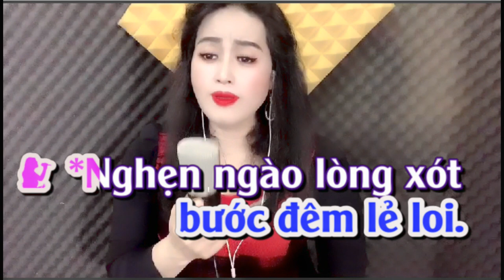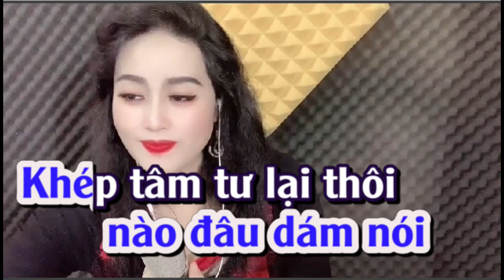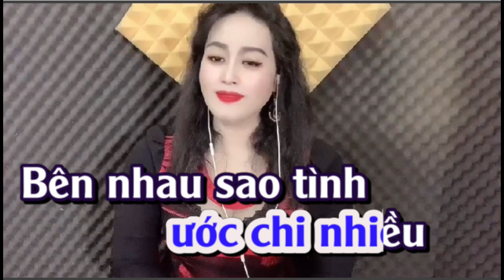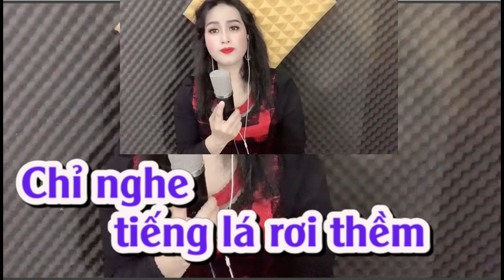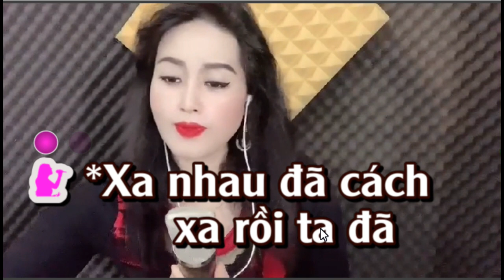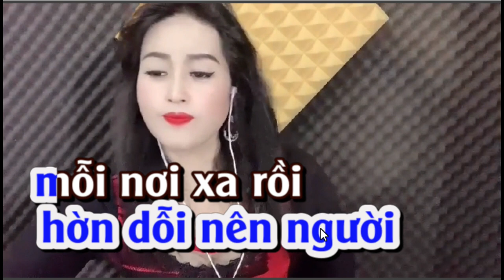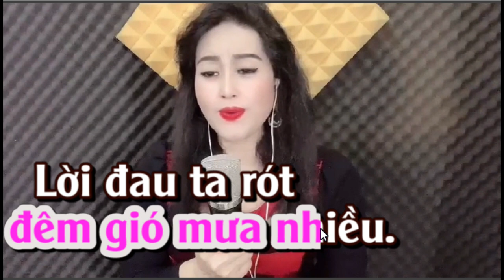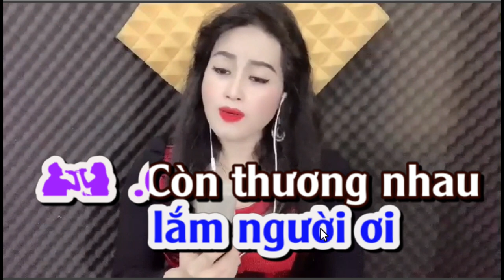XIN VẪY TAY CHÀO - VỀ ĐÂU MÁI TÓC NGƯỜI THƯƠNG - NGÀY ĐÓ XA RỒI KIM LUYẾN KARAOKE THIẾU GIỌNG NAM